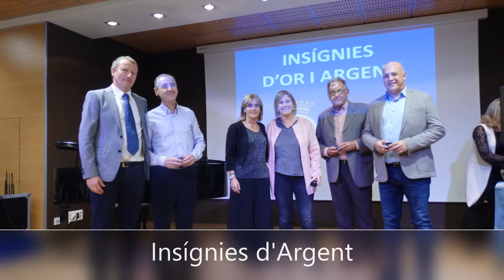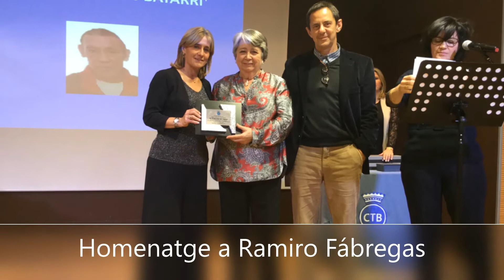Festa Aniversari · 13 desembre 2019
Festa Aniversari
Club Tennis Barcino
13 desembre 2019